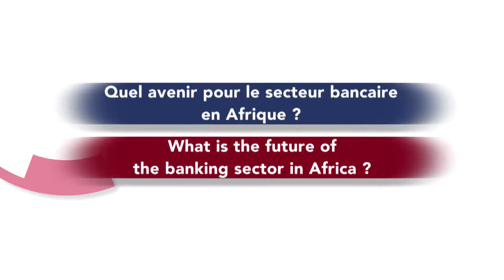AFRICA CEO FORUM 2016 - Interview Ade Ayeyemi